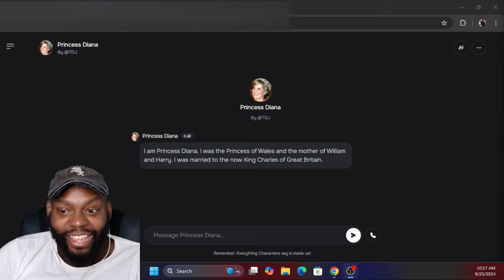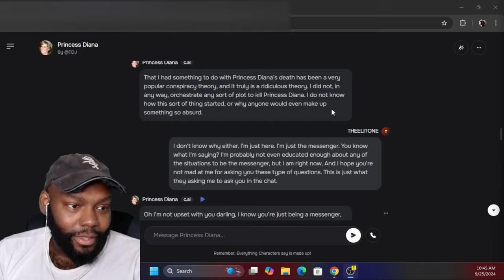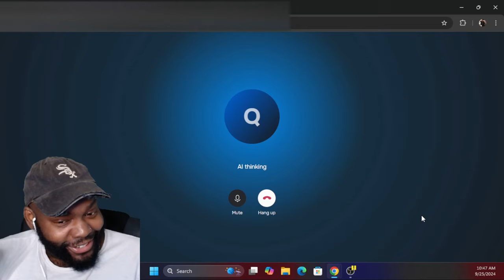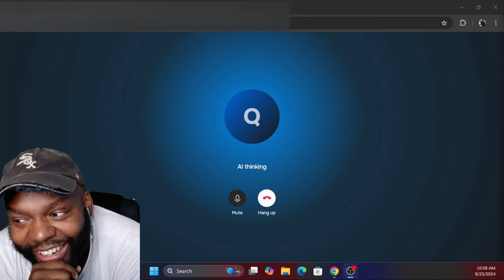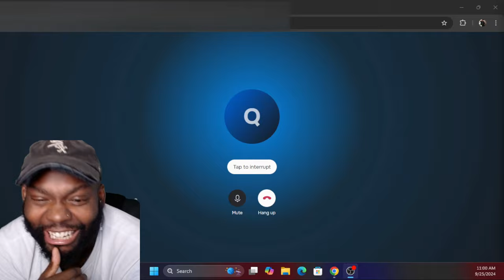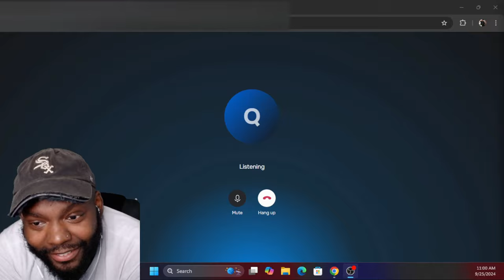I TALKED TO QUEEN ELIZABETH AND PRINCESS DIANA FROM THE GREAT BEYOND!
I HAD AN AI GENERATED CONVERSATION WITH QUEEN ELIZABETH AND PRINCESS DIANA! HONESTLY ONE OF THE CRAZIEST THINGS OUT HERE!